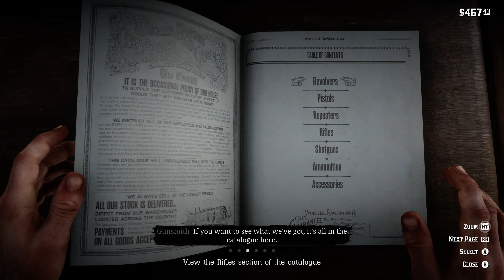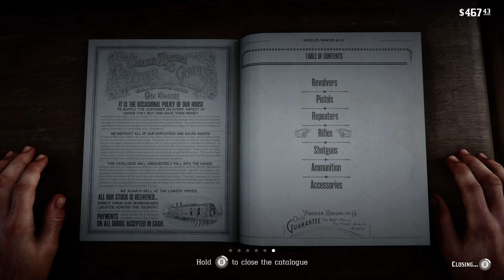RED DEAD REDEMPTION 2 (PC) Walkthrough Part 10 - ATTACK ON TOWN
Alrighty everyone! Welcome to RED DEAD REDEMPTION 2 for PC! I am really excited to play this game for you on the channel. Please give this series a lot of love. This will be one of my longest and biggest series to date! Then this would really help me out :)
Thanks very much, the love and support so far this year has been fantastic! Keep it up and I hope you enjoy this series :)
Drop a comment to let me know when you discovered my channel and and suggestions for what I should play next.

Love you all and stay safe :D